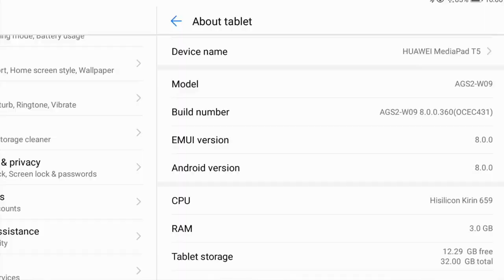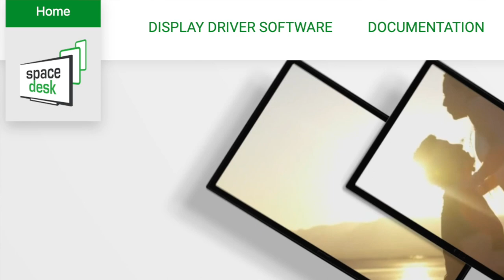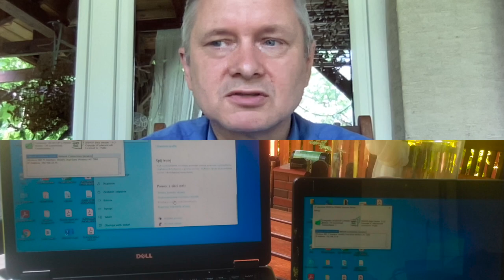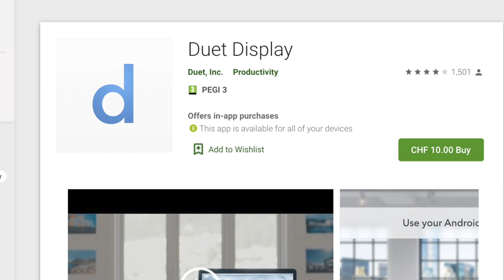Jak podłączyć każdy TABLET jako zewnętrzny monitor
Darmowa aplikacja SpaceDesk pozwala bardzo wygodnie pracować z Windows 10 i androidowym tabletem jako monitorem.
Aplikacja Duet Display łączy Maca z tabletem androidowym oraz iPada z Windowsami.
Natomiast użytkownicy iPadów i MacBooków nie potrzebują żadnych aplikacji, bo iPad jako monitor MacBooka jest częścią systemu.
Zatem dzisiaj wyjaśniam jak podłączyć każdy tablet jako zewnętrzny monitor do laptopa.
Takie rozwiązanie jest pomocne, gdy pracujemy w plenerze, gdy nasze biuro przenosimy na ciepłe miesiące do ogrodu, na werandę czy na działkę.